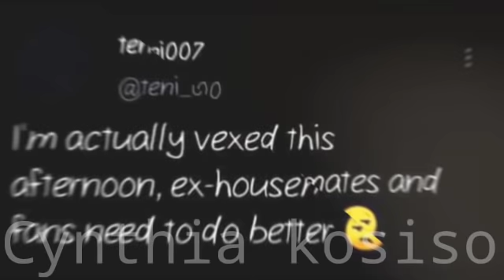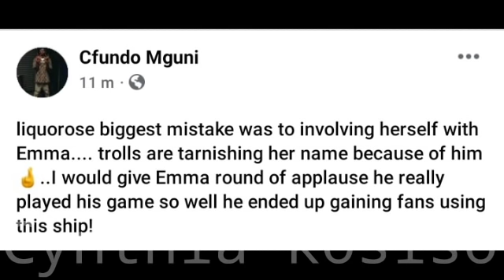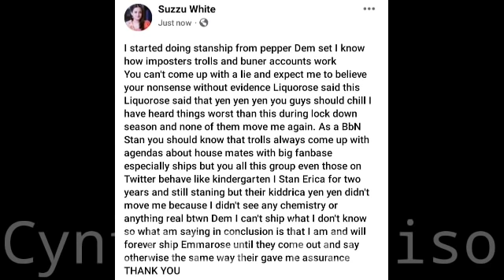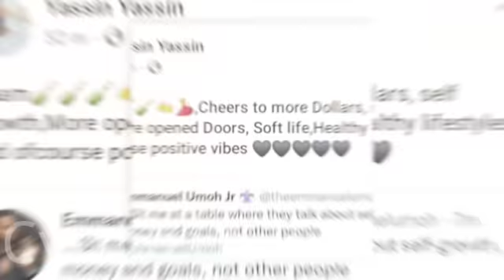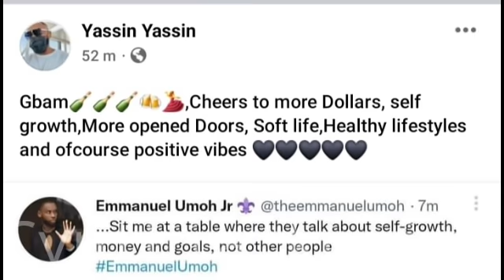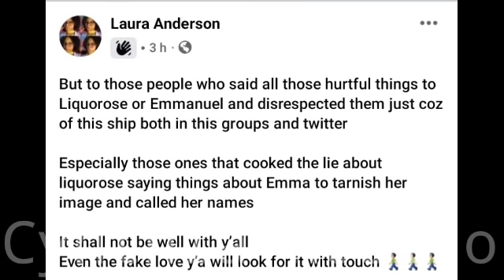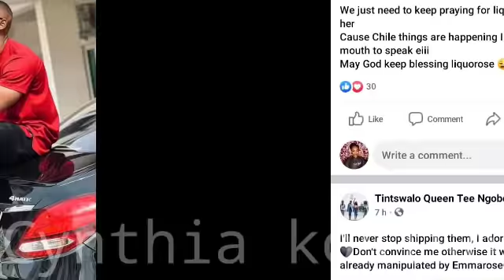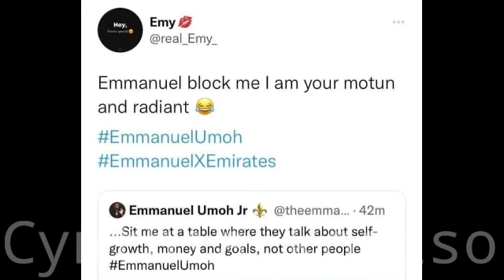Emmanuel used Liquorose | Emmarose shippers are ANGRY | Teni reacts to Emmarose break up